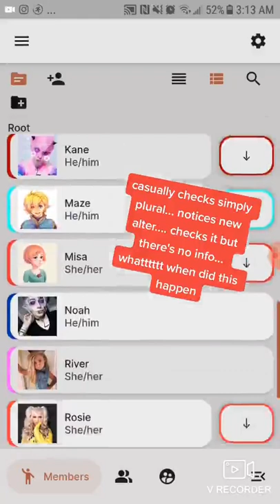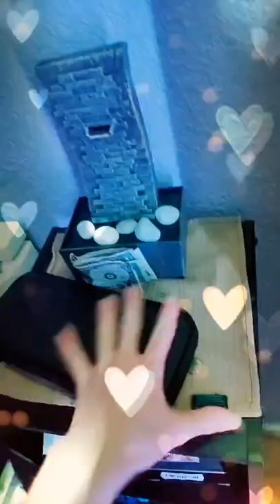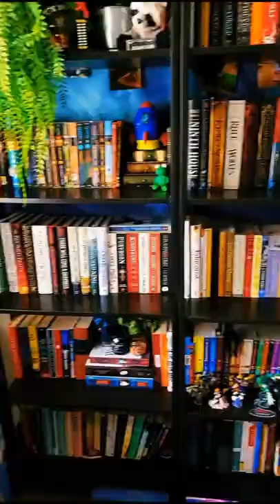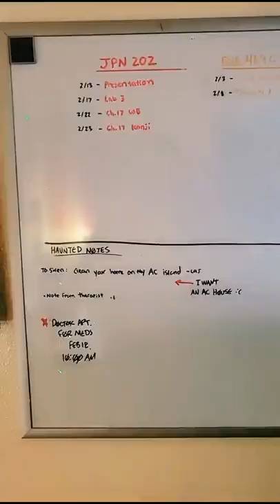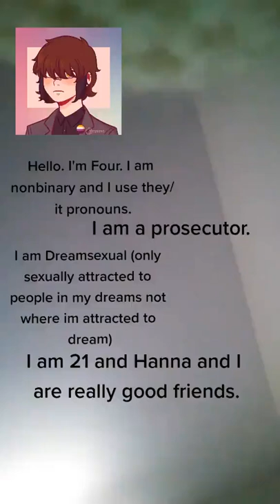Fake Disorder Cringe - Reddit/Tiktok Compilation 59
Welcome to my channel, i am the CEO of dank memes and post daily memes and shit post stauts, if you like my content make sure to subscribe and have fun. some memes might be offensive time to time and some might be dark, just enjoy and don't get offended.